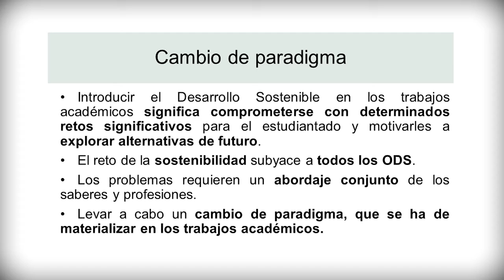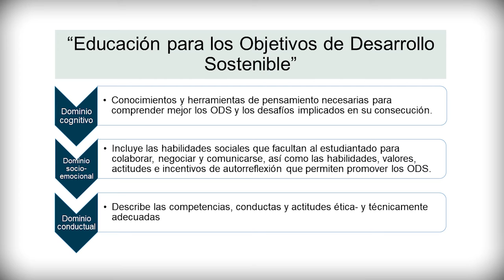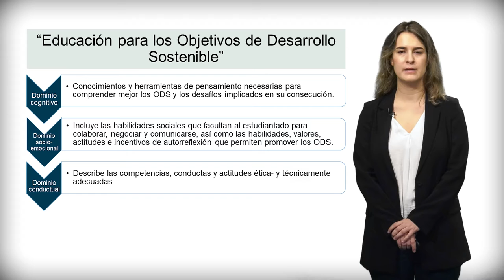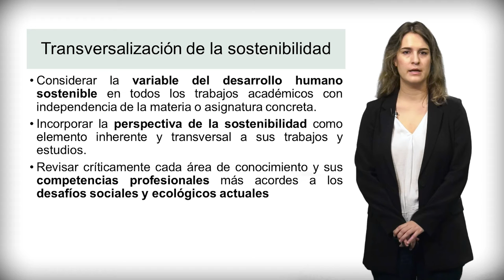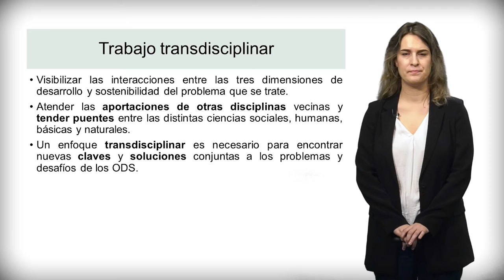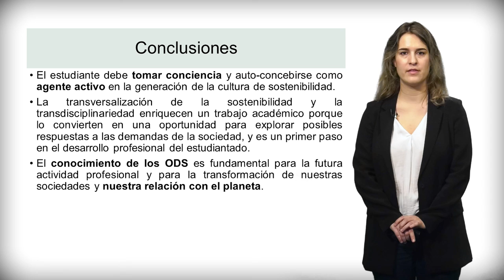Módulo 4. Ética y ODS en los trabajos académicos_ Lección 3. Incorporación de los ODS